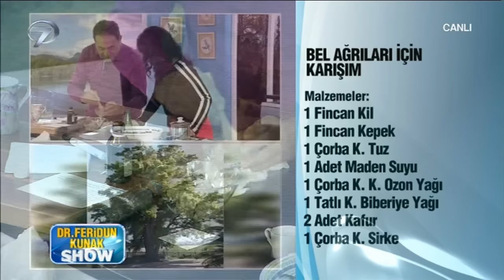Dr.Feridun Kunak'tan Bel Ağrıları İçin Krem Tarifi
Ekranların en renkli ve hareketli sağlık programı Dr.Feridun Kunak'tan bel ağrıları için krem  tarifi.